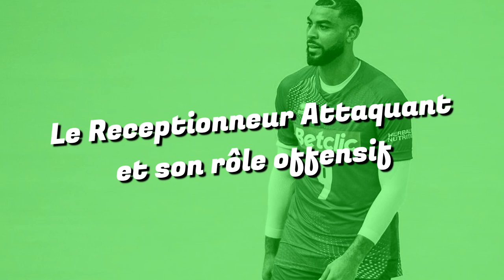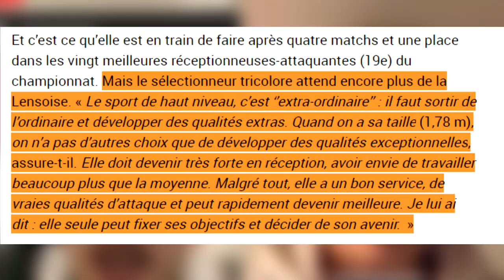Le RECEPTIONNEUR ATTAQUANT (avec Manon MOREELS et Julien LYNEEL) - Les Postes Du Volleyball #5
Bonjour à tous, après vous avoir expliqué les règles du volleyball, il était temps de vous expliquer les rôles de chaque joueur, les postes de chaque joueur. Cinquième et dernier épisode aujourd'hui avec le couteau suisse d'une équipe de volley : le réceptionneur attaquant !

Cette semaine c'est au tour de Manon Moreels et de Julien Lyneel de s'exprimer sur leur poste, respectivement joueurs de Marcq Volley et de Vibo Valentia (et de l'équipe de France). Merci à eux !

0:00 Intro
0:34 Générique
0:42 Position du R4
1:32 Le rôle défensif du R4
2:22 Le Rôle offensif du R4
3:54 Le R4: La star de l'équipe (Ngapeth)
5:29 L'avis de Manon Moreels
8:38 L'avis de Julien Lyneel
10:32 Conclusion

Pour les vidéos de Lyneel à la fin, j’ai utilisé des vidéos de la chaîne de Titan Volleyball. Ils font vraiment de très bonnes vidéos sur le volleyball, je vous conseille d’aller voir !!!